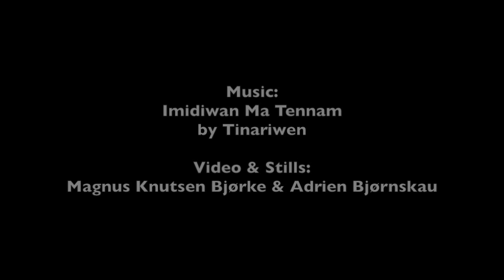Day 3. Kasbah Said to Zagora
Day 3 of the Budapest-Bamako rally 2012. Team Bamako by Vespa get sandy.

At first we attempt the piste all the way to Zagora. Thats a no go for an italian shopping cart on 10 inch wheels.